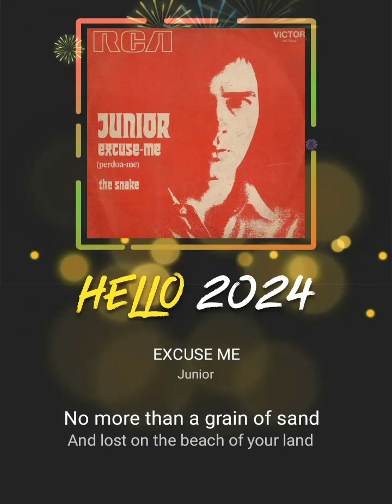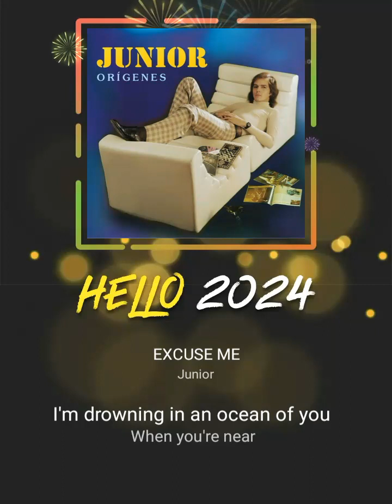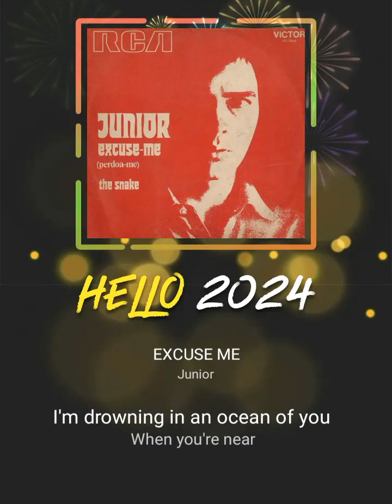Excuse Me (Junior)